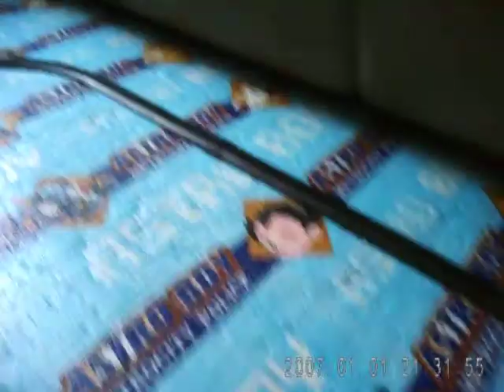Tomy Q Train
Tomy Q Train QT04 E233